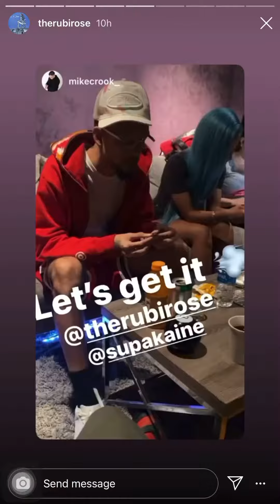Rubi Rose Previews New Music. Instagram Story (9/4/21)